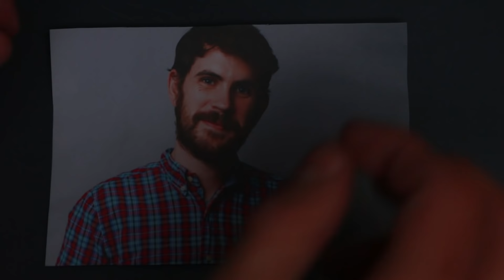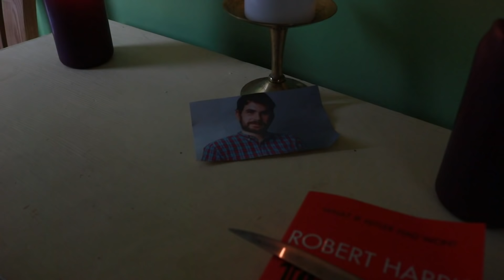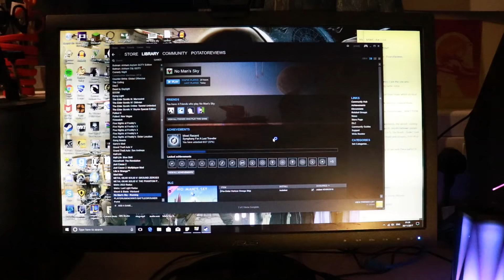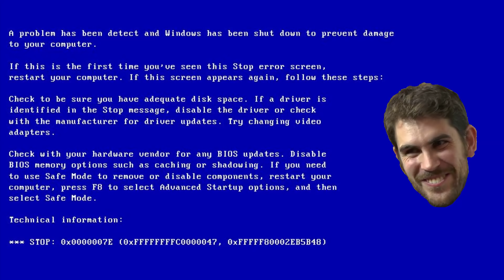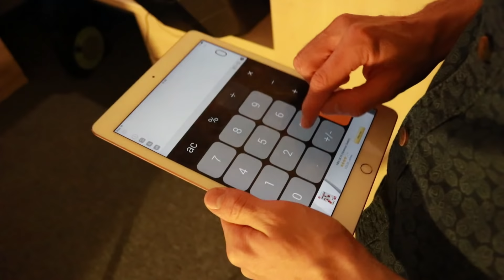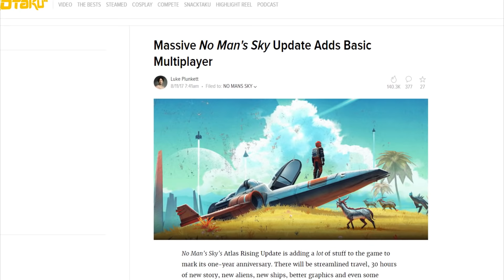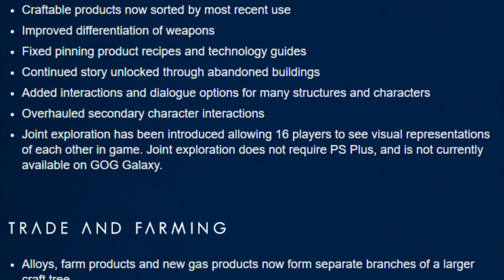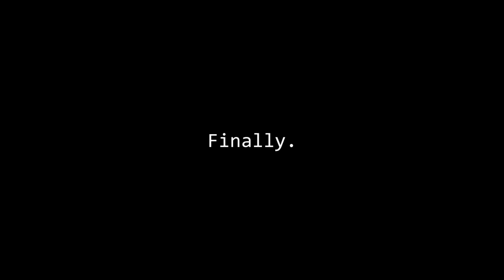No Mans Sky - Game Review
PotatoReviews ventures back into the treacherous waters of the Videogame No Mans Sky once again, in order to answer the question; can updates ever save this game? Has the game been improved over one year? Find out.

Thumbnail Help by Bethaney Dean.